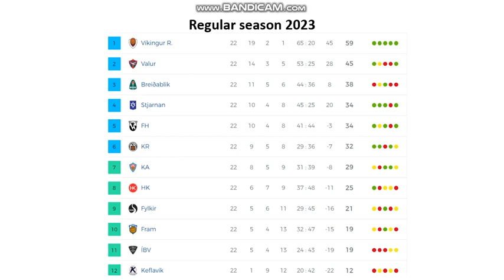ÍBV (men) all league goals 2023 (31 goals)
Season 2023
Here you can see all league goals from ÍBV.
Best goalscorer Sverrir Páll Hjaltested